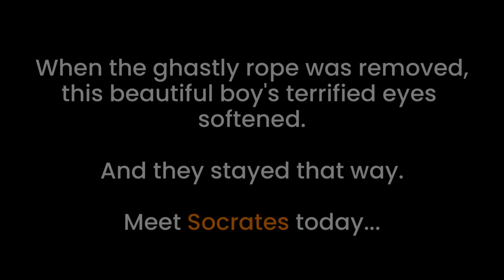Bull grew but the rope did not, healing an excruciating wound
The blood gradually began to ooze from the deep huge forehead wound caused by a rope squeezing tighter and tighter over months. Ownerless, we cannot fathom what moved someone to bind this poor gentle boy in the first place, only to then turn him loose to find his food on roadside plants and grasses. He grew, but the rope, of course, did not. When we found him, he was starting to fade away. Pain had dulled his appetite and he'd grown weary of fighting it. But within hours we had the maggots out of the wound, flushed away all the dirt and blood, and soothed him with a snug bandage that we would change daily for 7 weeks. We're so eager for you to meet Socrates here. The best remedy for human mistreatment of animals is extra kindness.
Rescue date : 16 January 2020